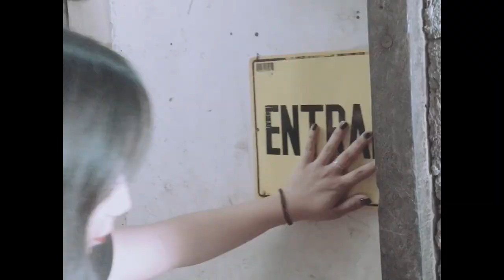Carlo Stevenson - 06/07/17 (Official Music Video)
Directed by: Miguel Wak
Edited by: Miguel Wak

Thanks to: Ella Dela Cruz